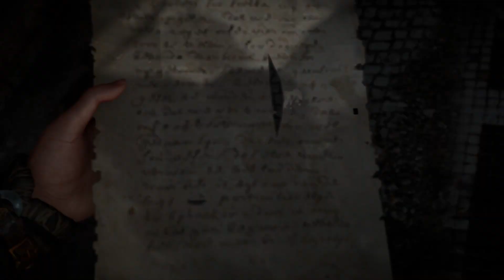Assassin's Creed Valhalla Episode 64: Walls & Shadows